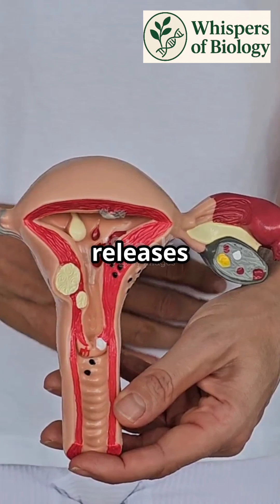Why You Go Crazy in periods😳??MenstrualHealth